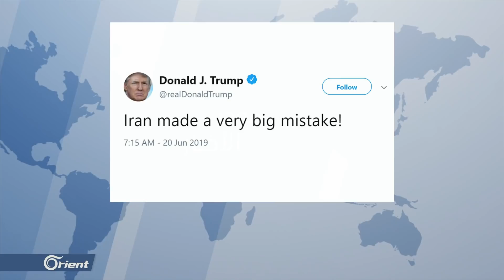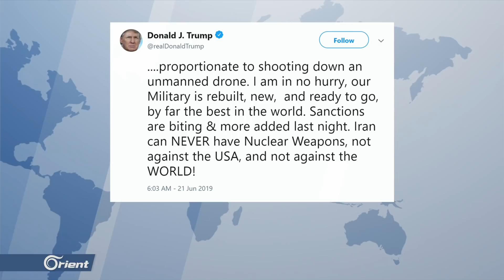ترامب يقصف إيران بالتغريدات ويتفق مع خامنئي على تعزيز "شعارات" محور الشر والموت لأمريكا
(( اعترف الرئيسُ الأمركي دونالد ترامب أنه أوقف ضربةً على إيران قبلَ عشرِ دقائقَ من بدئِها، مضيفا أنَ الجيشَ كان على وشكِ ضربِ 3 أهدافٍ عسكرية في إيران , إلا أنه أوقف الهجومَ بعد إبلاغهِ بأنَ 150 شخصاً سيلقون حتفَهم في حالِ توجيهِ الضربة .